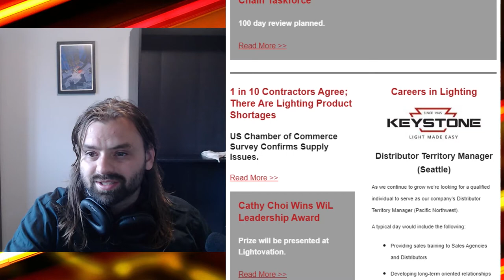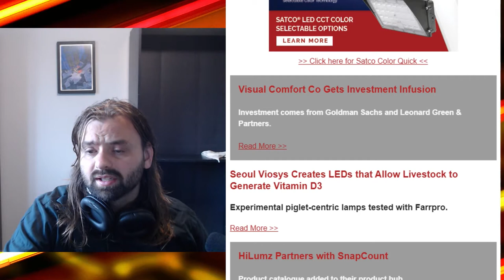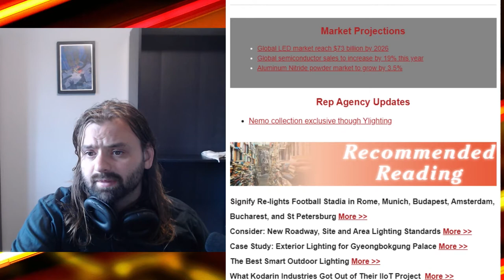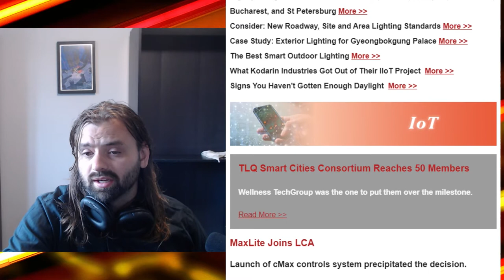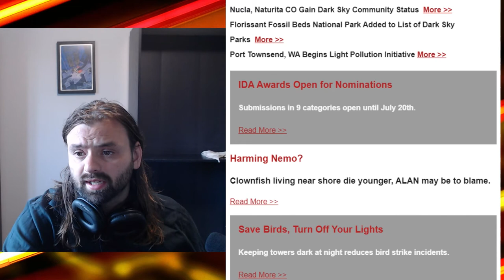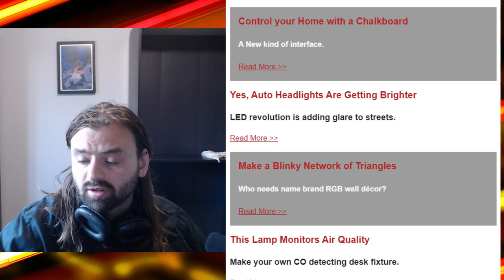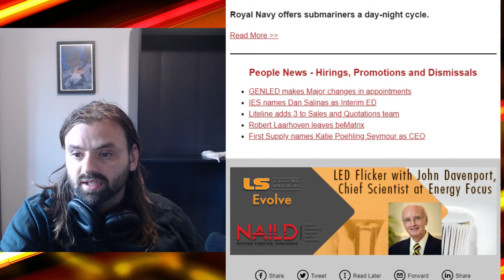Chamber of Commerce and OLED Understanding -The Lighting Industry News Brief June 14th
The Lighting Industry News Brief is a news commentary series from Scott Wachter, Producer of Get a Grip on Lighting offering thoughts and opinions on the week's events and announcements. Get the text version of the Light Read in your mailbox every Monday morning by visiting this link